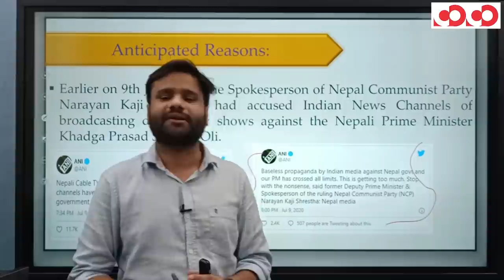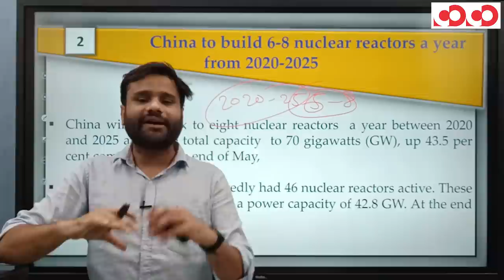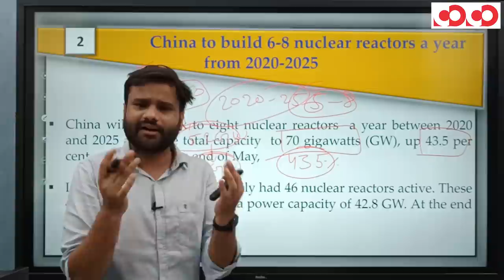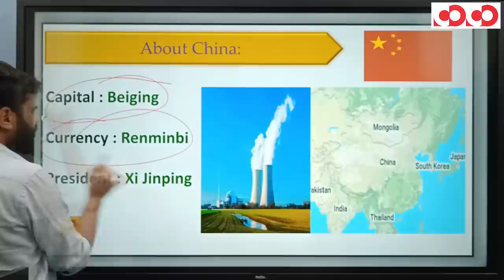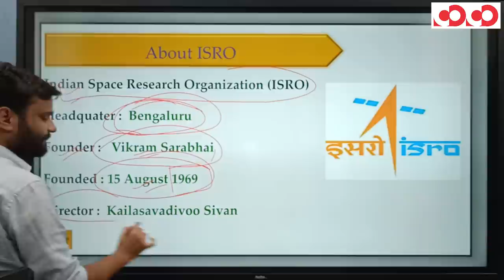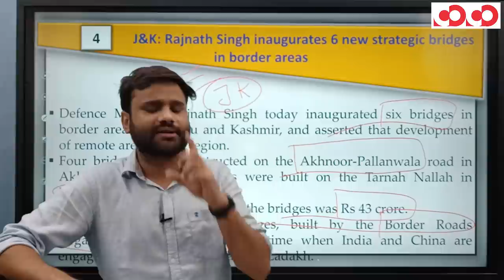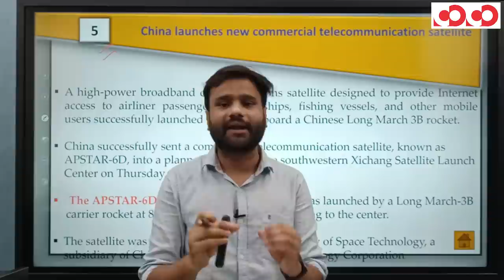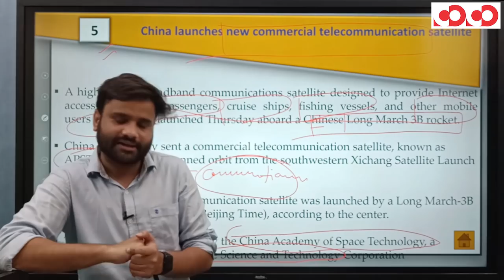नेपाल ने भारतीय समाचार चैनलों पर प्रतिबंध क्यों लगाया? | The Current Affair Show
📌CGPSC MOBILE COURSE/MAINS - REGISTRATION OPEN NOW